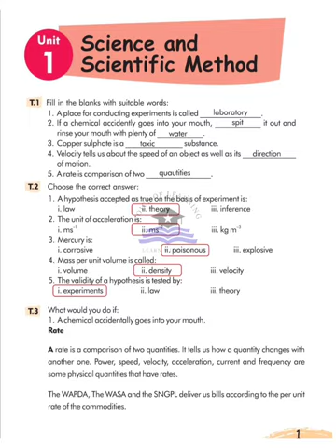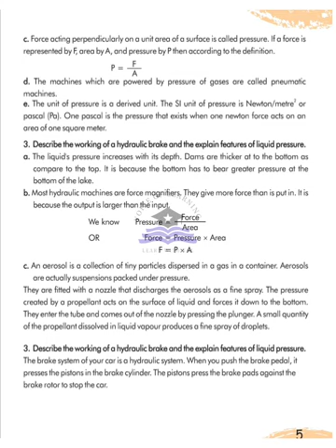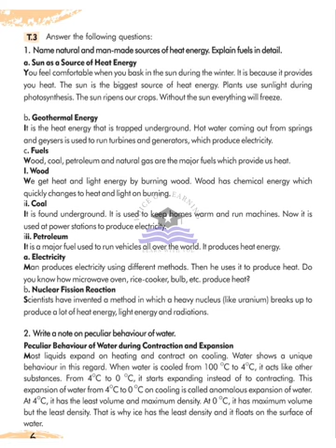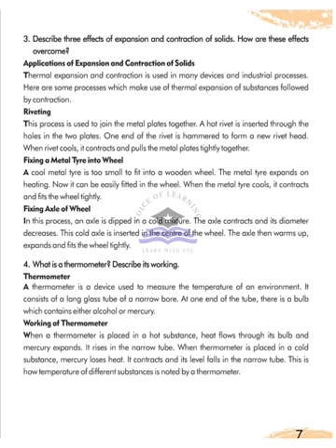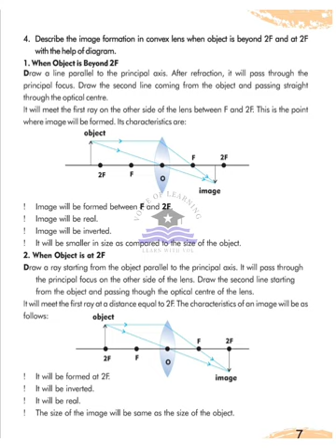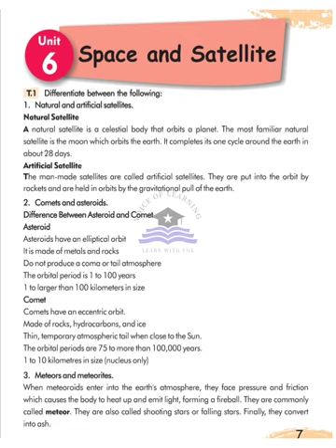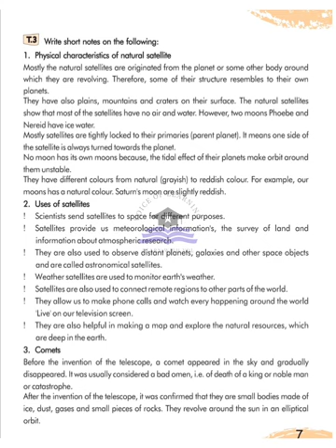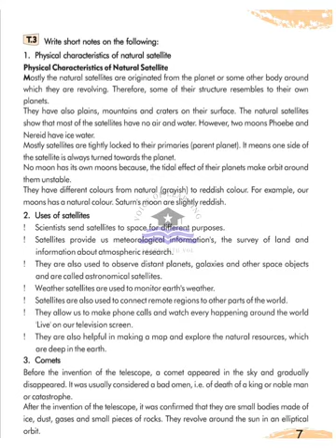AFAQ Science Class 8 Unit 1 to 6 IQBAL Series New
Background music

3rd Class IQBAL Islamyat